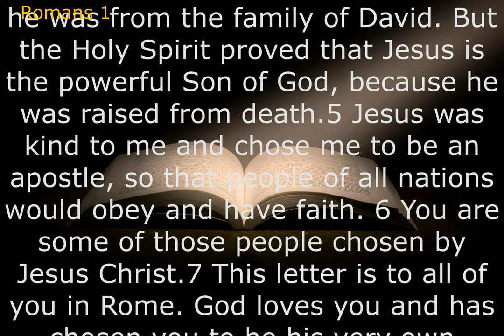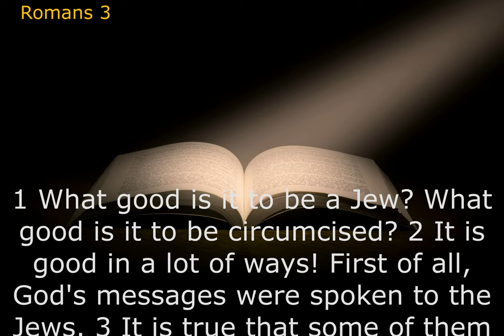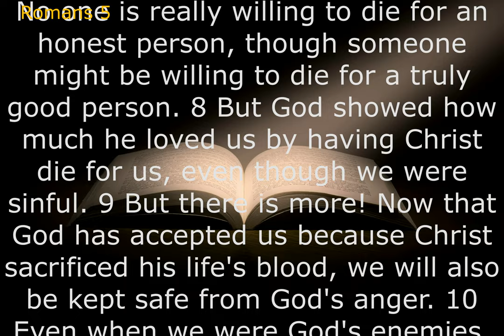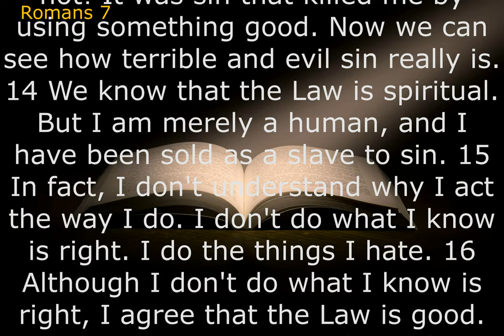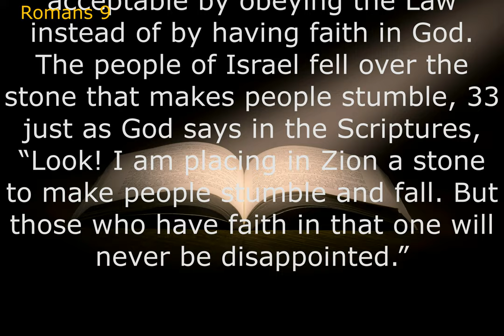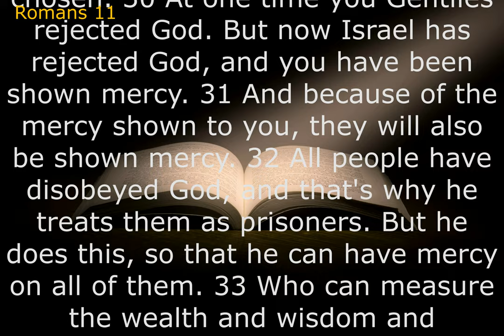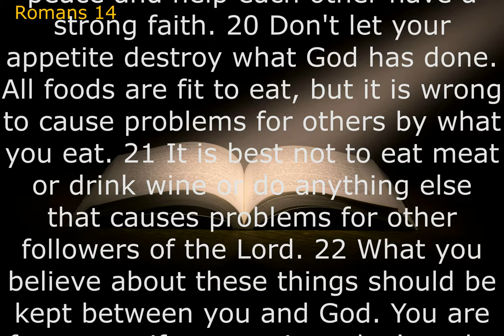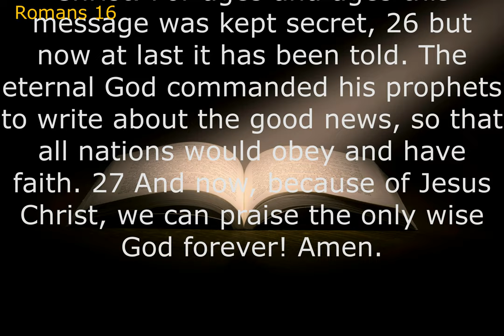Audio Bible: ROMANS (Contemporary English Version) With Text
The book of Romans provides us with a concise summary of the Gospel. In its initial chapters, Paul focuses on doctrine, that is, on the pillars of truth that we know about ourselves and about God. The last five chapters focus more on advice and encouragement for how to live out of this knowledge.
The global message of Romans is that all people everywhere have free access to the riches of God's grace in Christ as they respond in faith to the gospel. In his own Son, God has made a way for lost people to be restored to him—lost people whether they are Greeks or barbarians, wise or foolish (Rom. 1:14).
 “His thesis is this: the gospel declares that God's righteousness, his saving justice, is available for all people—Jews and Gentiles alike—through faith.” So first, Paul demonstrates why justification is by faith, and the basic reason is that all people, Jew and Gentile alike, have sinned.ㅡㅡㅡㅡㅡㅡㅡㅡㅡㅡㅡㅡㅡㅡㅡㅡㅡㅡㅡㅡ